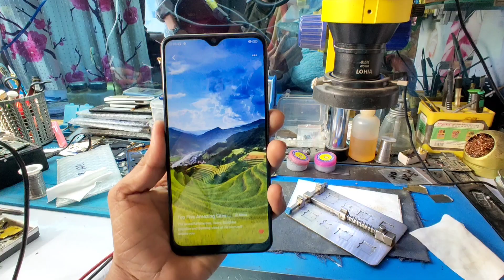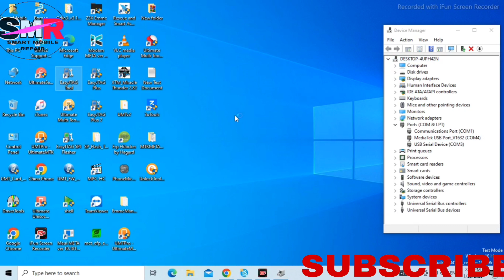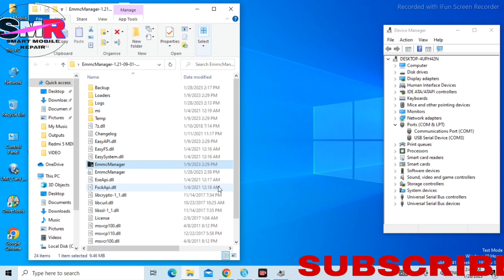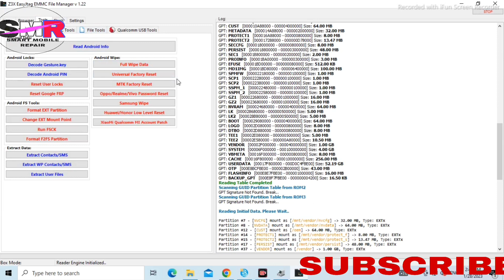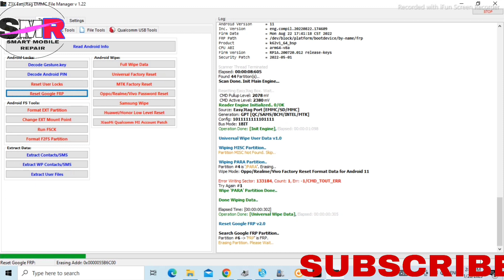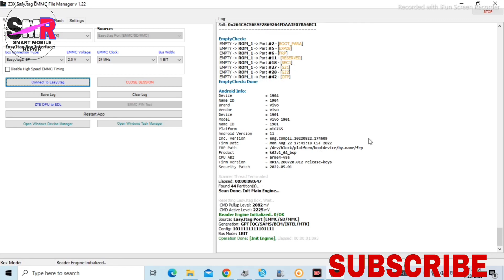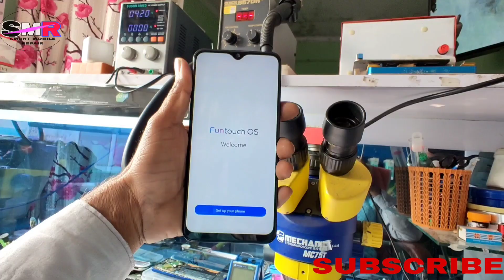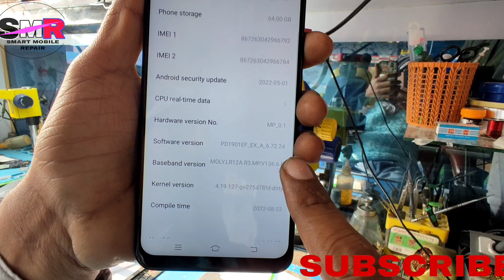Vivo Y12,Y15 Unlock Without Data Loss One Click||Vivo 1904 Unlock Without Data Loss 2023